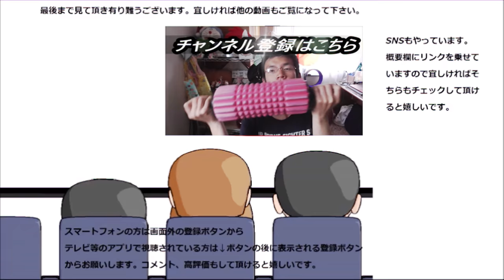トマト&オニオンのソフトクリームを食べてみた。クリームだけが本命じゃない？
トマト&オニオンのソフトクリームを食べてみました。クリームも美味しいですけど、その下にある何かがそれ以上に～
贈り物は此方まで↓
〒153-0042